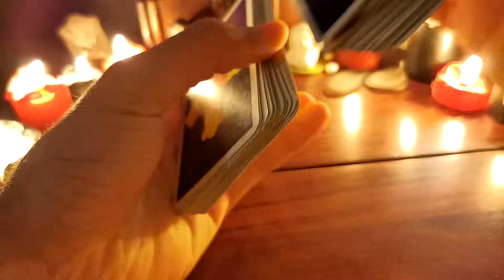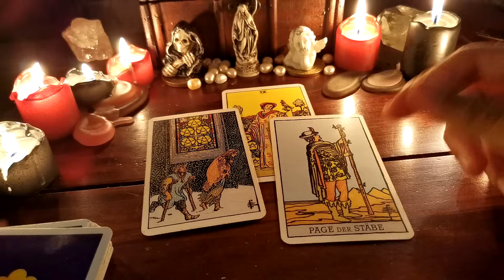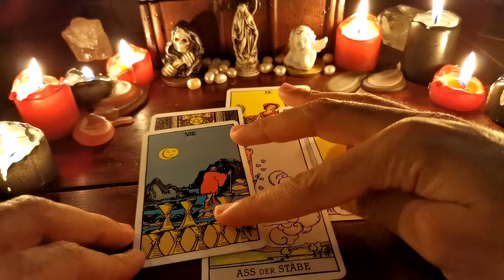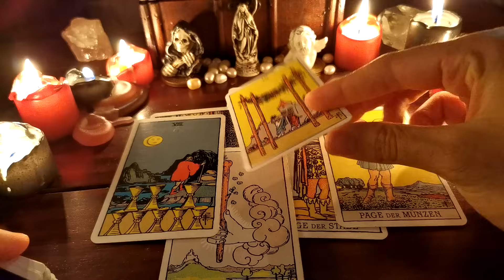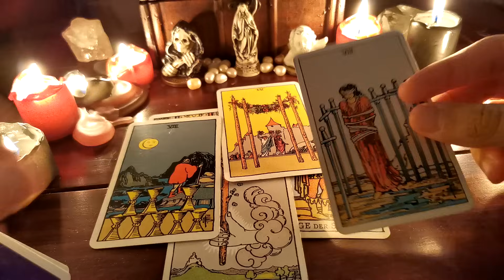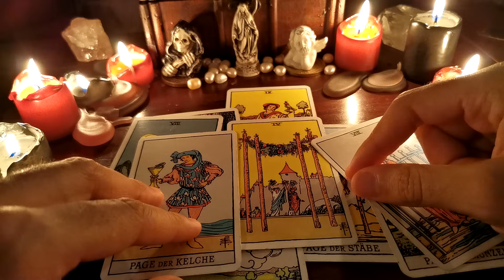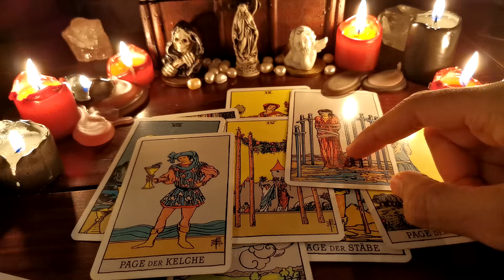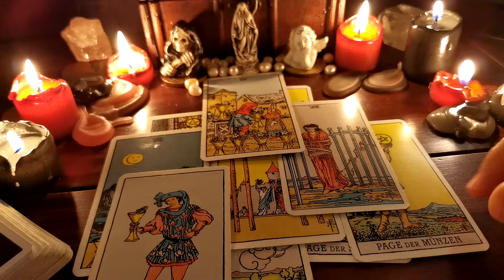Jemand möchte dich lieben, aber ist im Zwiespalt! | Tarot Liebe